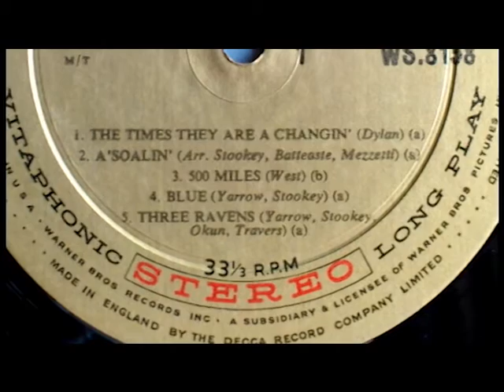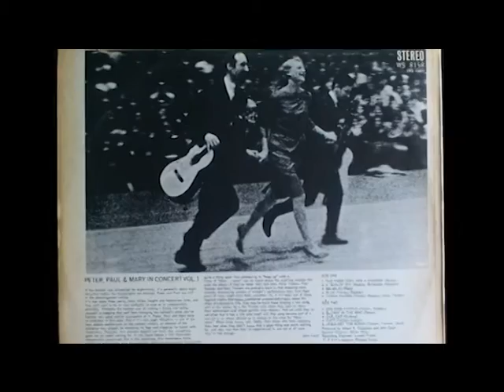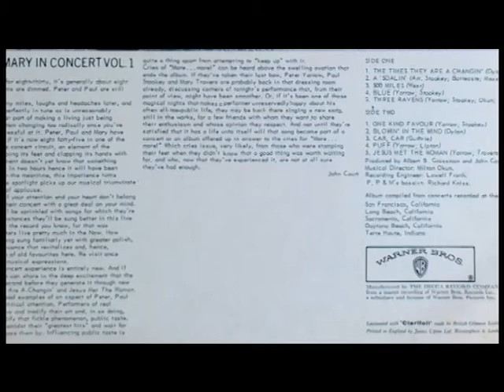Peter, Paul & Mary - A Soalin' (Live) - [HQ LP transfer]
Peter, Paul and Mary - A Soalin'
(Arr. Stookey/Batteaste/Mezzetti)
from LP: Peter, Paul and Mary in Concert - WS 8158 (UK Pressing)

The Wave Corrector is used to eliminate some surface noise on this recording.